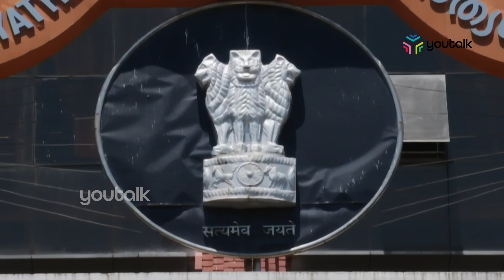പോപ്പുലര്‍ഫ്രണ്ട് ഹര്‍ത്താല്‍: അന്ത്യശാസനവുമായി ഹൈക്കോടതി. |YOUTALK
മിന്നല്‍ ഹര്‍ത്താല്‍ ആക്രമണങ്ങളില്‍ പൊതുമുതല്‍ നശിപ്പിച്ചെന്ന പരാതികളില്‍ നിരോധിത സംഘടനയായ പോപ്പുലര്‍ഫ്രണ്ട് നേതാക്കളുടെ സ്വത്തു വകകള്‍ ജപ്തി ചെയ്യുന്ന വിഷയത്തില്‍ സര്‍ക്കാരിന് ഹൈക്കോടതിയുടെ അന്ത്യശാസനം. ജപ്തി നടപടികള്‍ ഉടന്‍ പൂര്‍ത്തിയാക്കണമെന്നു നിര്‍ദേശിച്ച കോടതി, നടപടികള്‍ പൂര്‍ത്തിയാക്കി ഈ മാസം 23നകം റിപ്പോര്‍ട്ടു നല്‍കണമെന്നും ആവശ്യപ്പെട്ടു|YOUTALK|